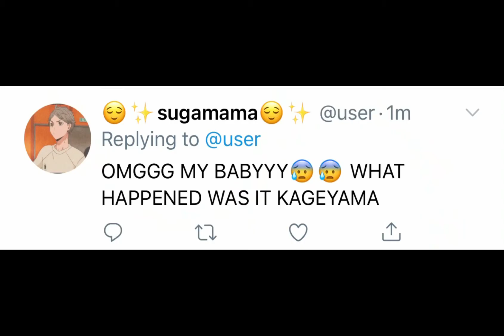If haiykuu characters had ✨T W I T T E R✨ AND THANKSS FOR 104 SUBSS🥳🥳